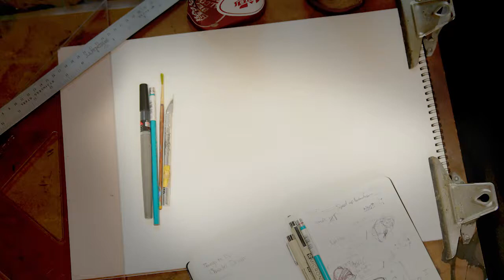Department of Art